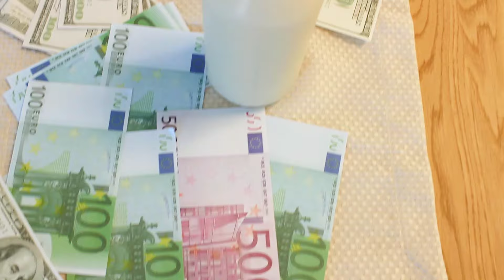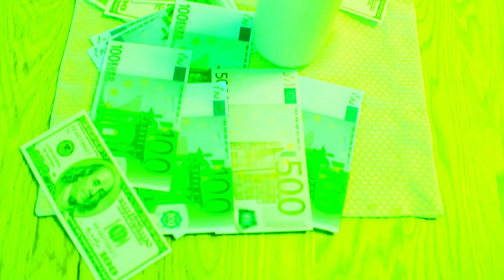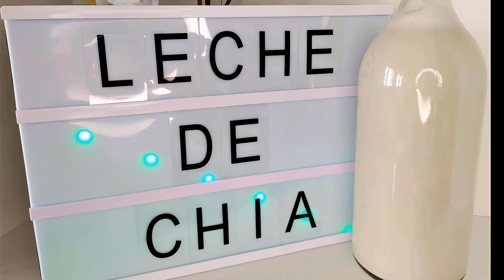🥛21 RECETAS de LECHES VEGETALES para VENDER y GANAR DINERO desde CASA🏡 LECHES VEGETALES SALUDABLES💚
📢✨🌱 ¿Quieres aprender a hacer tus propias LECHES VEGETALES CASERAS, SALUDABLES y ECONOMICAS? 🥛✨
Descubre cómo preparar deliciosas leches de almendra, avena, coco, soja y muchas más, personalizadas a tu gusto, sin aditivos ni conservantes.

🥛21 RECETAS de LECHES VEGETALES para VENDER y GANAR DINERO desde CASA🏡
Como hacer LECHES VEGETALES SALUDABLES en CASA🏡 Mejores LECHES VEGETALES😉
RECETAS PARA EMPRENDER UN NEGOCIO DESDE CASA

👉ACTIVA LOS SUBTITULOS😍

👉21 RECETAS de LECHES VEGETALES SALUDABLES
En este video les comparto cómo HACER 21 BEBIDAS VEGETALES. Checa las ⏱️ MARCAS DE TIEMPO para conocer el temario😉

⏱️ MARCAS DE TIEMPO
0:00   Introducción
1:08   LECHES DE CEREALES Y PSEUDOCEREALES
1:13   Leche de Avena
4:36   Leche de Trigo Sarraceno
9:27   Leche de Espelta
11:56 Leches de Quinoa/Quinua
16:15 LECHES DE FRUTOS SECOS
16:20 Leche de Avellana
21:08 Leche de Nuez Mariposa
25:45 Leche de Castañas de Caju/Nuez de la India/Anacardos/Marañón/Merey
28:44 Leche de Pistacho
32:13 Leche de Almendra
35:29 LECHE DE SEMILLAS
35:33 Leche de Semillas de Chía
39:59 Leche de Semillas de Lino
44:19 Leche de Semillas de Ajonjoli/Sésamo
49:59 Leche de Semillas de Cañamo
53:02 Leche de Semillas de Calabaza
57:48 Leche de Semillas de Melón
01:01:24 Leche de Semillas de Amapola
01:07:31 Leche de Semillas de Girasol
01:13:19 LECHE DE LEGUMBRES
01:13:24 Leche de Maní/Cacahuete
01:17:02 Leches de Guisante/Arveja/Chicharo
01:24:19 LECHE DE CATEGORIA MIXTA
01:24:24 Leche de Coco
01:24:47 Leche de Muesli/Granola

1) Leches de Cereales y Pseudocereales
2) Leches de Frutos Secos
3) Leche de Semillas
4) Leche de Legumbres
5) Leches de Categoría Mixta

😎 VEN Y SALUDAME EN:
INGLES (with Eleana & Micaël)

😊SOBRE MI
Mi nombre es Eleana Casado y soy argento-española. Nací y viví en Argentina hasta hace más de 9 años.
Soy Abogada y Mediadora. En 2011 comencé a trabajar como abogada defensora de los Derechos de los Animales en Córdoba, Argentina.
Viviendo en España, en 2016 decidí emprender en lo alimentario creando las primeras leches vegetales en cápsulas para máquinas de café (Nespresso) del mundo♻️

Este camino me llevó a conocer y a experimentar mucho con la elaboración/conservación de Leches Vegetales. Gracias a ello he adquirido el conocimiento que estoy brindando en este canal😉

Si quieres conocer más sobre mi emprendimiento de leches vegetales, puedes leer la historia
GRACIAS!🙌